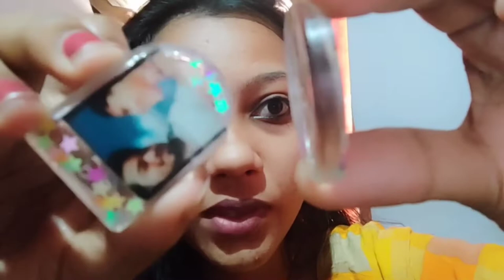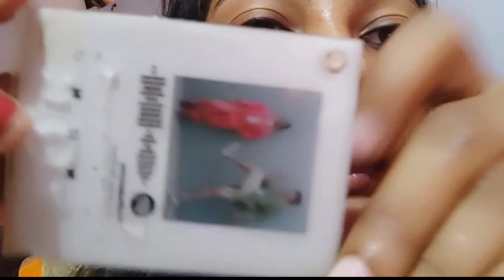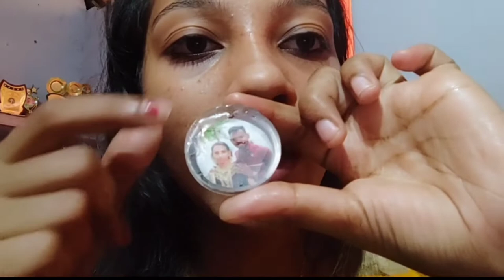Resin art doubt clearing Malayalam | resin art for beginners | Tips and tricks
For resin art materials plz contact
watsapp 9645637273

* Epotag Epoxy resin👇🏻

* Mould on Flipkart

* Epotag Resin Art Medium (750 ml) on Flipkart

* RSVP CREATIONS CRYSTAL CLEAR RESIN ART KIT 600G (3:1) on Flipkart

* Spotify Music Player MP3 Keychain Moulds Silicone Molds Key Chain on Flipkart

❤dream crafter❤️